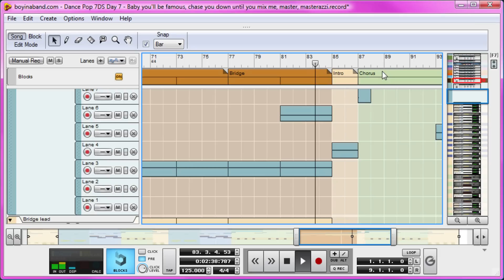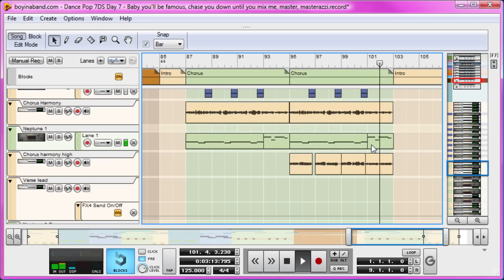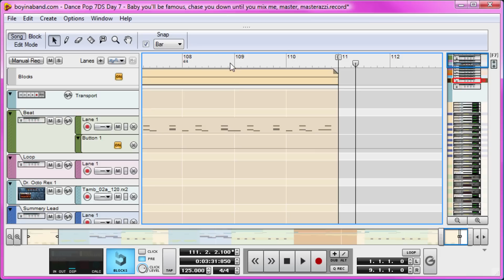Dance Pop Tutorial Day 7 pt 2: The Final Song [7 Day Song]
- Get the reason file here.

for the forum (Shocking, right?)

- Check it out for more info on Propellerhead's music making month!

This Reason 5 Tutorial is for producers looking to get into Chart-tastic Dance Pop like Lady Gaga, Ke$ha, Katy Perry, Taio Cruise... basically anything produced by Max Martin or Dr Luke.   Incredible producers.

If you use fruity loops or garage band or logic, protools, ableton or any other DAW I'm sure you'll find something in here you can learn from, since I try to explain *why* I do things rather than just *what* I do.

Let me know what you think of this 7 day song!